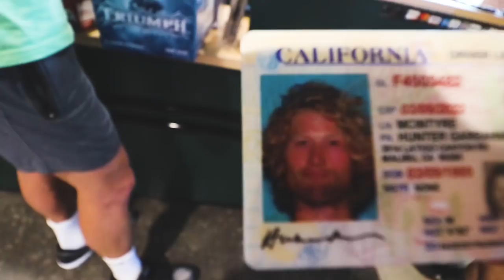Hanging with the Heppners - Episode 9 - THE SHERIFF IS IN TOWN